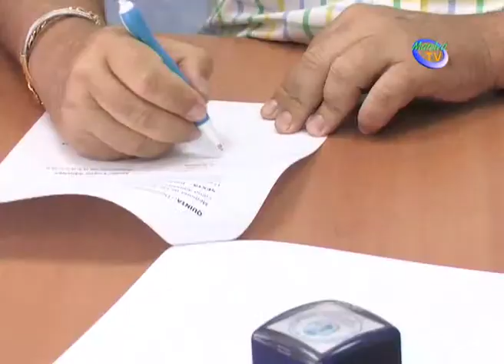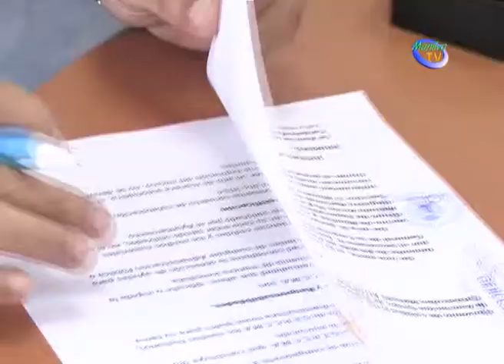EL AYUNTAMIENTO FIRMA UN CONVENIO CON ESPECIALISTAS DEL MÉTODO ARCÓN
En este sentido se trabajará con los alumnos de los centros educativos  y se realizarán simulacros de evacuación y de actuación frente a catástrofes, situaciones de emergencias como seísmos o incendios, tal y como nos explica Javier Luque.

Se formará a los voluntarios de protección civil y miembros de la Policía Local en el rescate canino en catástrofes y cómo debe ser su actuación en zonas donde existan edificaciones derrumbadas mediante la realización de un curso de 30h de duración.

Además gracias a este convenio se podrá intervenir en cualquier emergencia donde se presuponga pueda existir una o varias personas sepultadas con vida en el termino municipal de Manilva y en aquellos otros territorios donde soliciten la intervención.

Gracias a este acuerdo se realizará un simulacro anual donde se concentren unidades del G.E.R.C.C.M.A. así como de otras unidades caninas de rescate.

Según comentaba López Berenguer, este convenio entrará en vigor de inmediato y será anual.